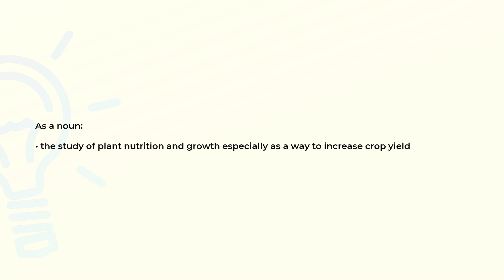What is the meaning of the word AGROBIOLOGY?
Definition and spelling of the word AGROBIOLOGY.

(00:00) Intro
(00:07) As a noun
(00:16) Spelling

As a noun (00:07):
• the study of plant nutrition and growth especially as a way to increase crop yield